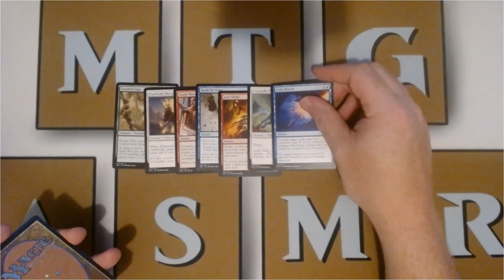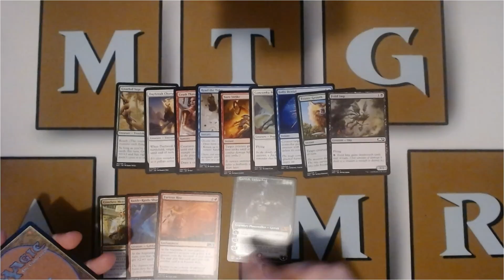Magic: The Gathering Core Set 2021 Booster Pack [Intentional] ASMR #21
Hello and welcome to the MTG_ASMR YouTube channel!

I slowly open Magic: The Gathering booster packs, causing stimulating auditory and visual ASMR sensations.

Today, I open pack number 21. Let's go!

***Headphones are recommended for the optimal ASMR experience***